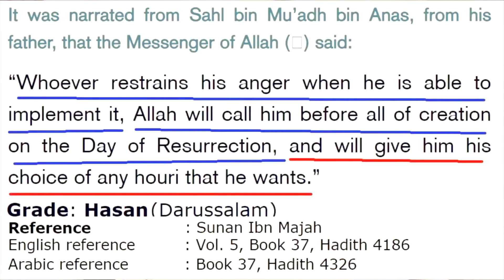Funny Verse - HARRIS SULTAN